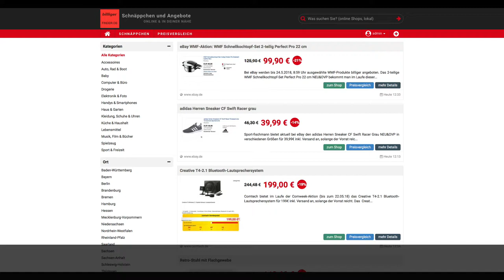Schnäppchen/Billiger des Tages 18.05.18 - WMF Schnellkochtopf-Set 2-teilig Perfect Pro 22 cm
Heute ist Schnäppchen/Billiger des Tages 18.05.18 - WMF Schnellkochtopf-Set 2-teilig Perfect Pro 22 cm.